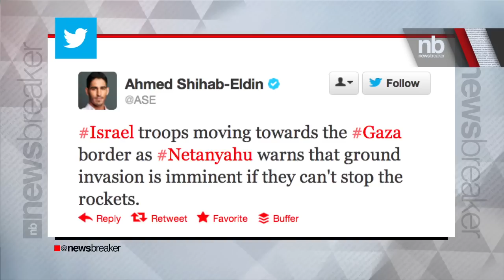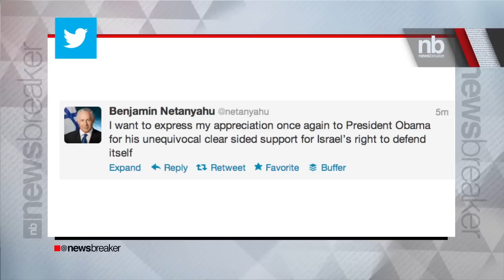Israel Prepping For Gaza Ground War | NewsBreaker | Ora TV